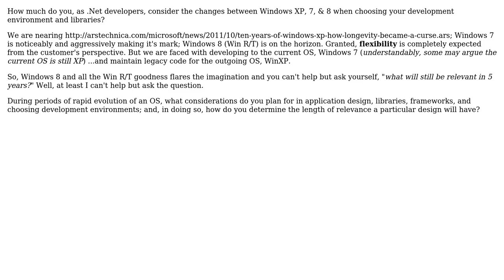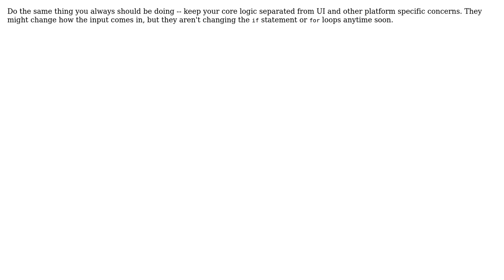Software Engineering: How to keep .Net assemblies relevant through high-flux period?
With thanks & praise to God, and with thanks to the many people who have made this project possible! | Content (except music & images) licensed under CC BY-SA | Music | Images & others | With thanks to user Wyatt Barnett user IAbstract and the Stack Exchange Network Trademarks are property of their respective owners. You are responsible for your own actions.